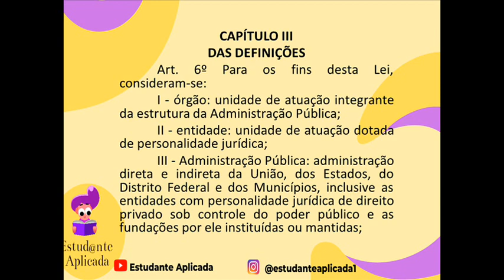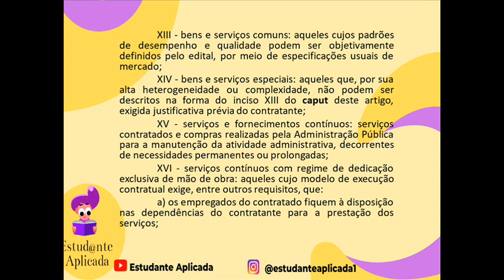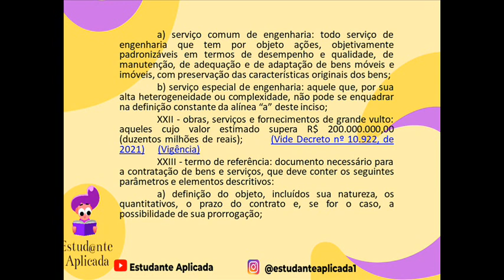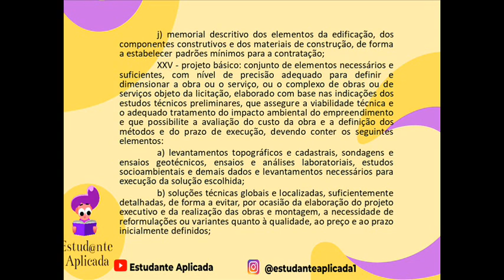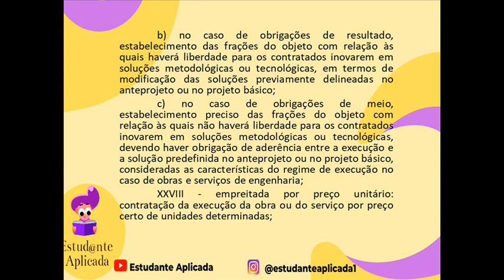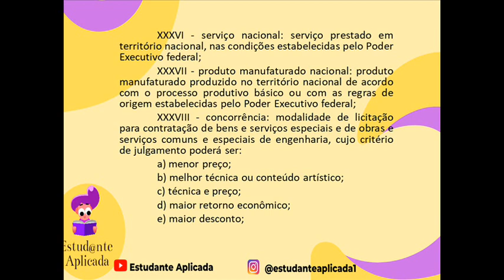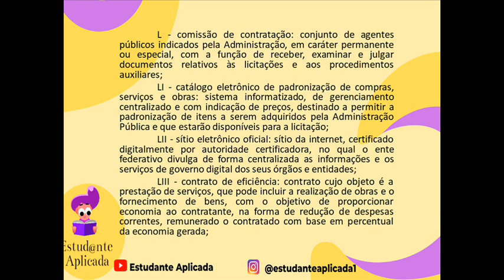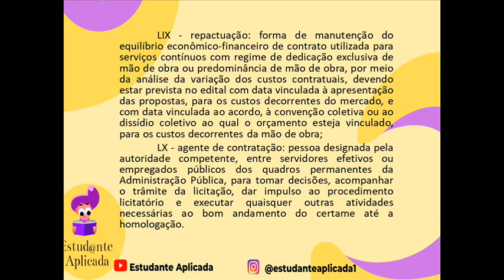🎧[Áudio] Lei de Licitações e Contratos Administrativos | Lei nº 14.133/2021- Art 6º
🤝 Deseja fazer uma doação para nós? 👇🏾

🎧[Áudio] Lei de Licitações e Contratos Administrativos | Lei nº 14.133/2021- Arts  6º

Lei nº 14.133, de 1º de abril de 2021

Lei de Licitações e Contratos Administrativos